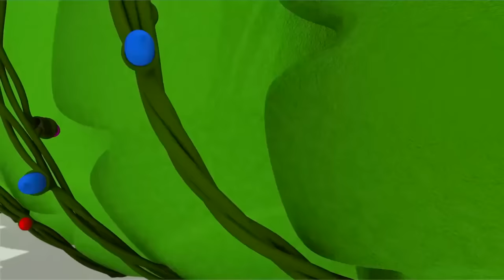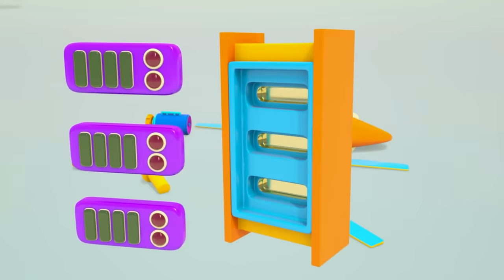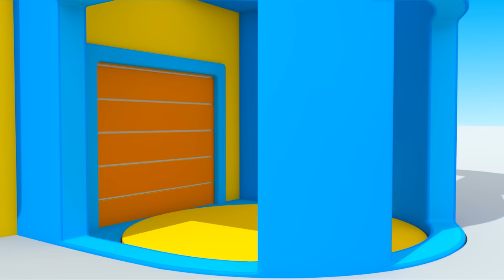🎄 Noël et Nouvel An avec Léo le camion curieux et ses amis. Dessin animé pour enfants.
Joyeux Noël et Nouvel An, les amis! Regardez notre dessin animé en français pour enfants avec Léo le camion curieux et ses amis. Dans le premier épisode, tout le monde décore le sapin avec des boules de Noël et une guirlande. Mais où est l’étoile? Venez voir tous nos épisodes sur les fêtes de fin d’année:

0:00 Jouets inhabituels pour le sapin de Noël
7:15 Guirlande lumineuse
12:19 Préparations pour Noël
17:51 Cadeaux de Léo et Skoop
22:35 Léo le camion et ses amis font du snowboard
30:10 Assemblage de la luge
34:18 Véhicule pour dégager la neige
40:09 Assemblage d'un chasse-neige
45:33 Machine pour créer une piste de ski
52:16 Construction d'une motoneige

🎲 Téléchargez les jeux et les chansons avec Léo le camion  ➡

🌐 Léo le camion curieux et nos autres dessins animés et vidéos pour enfants sur Facebook